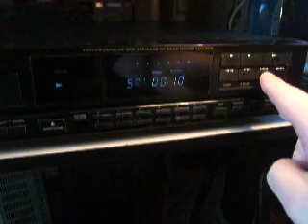LETTORE CD LUXMAN DZ-122 taerb03